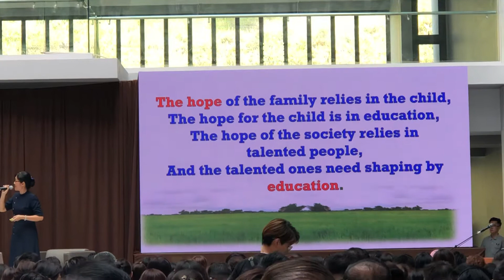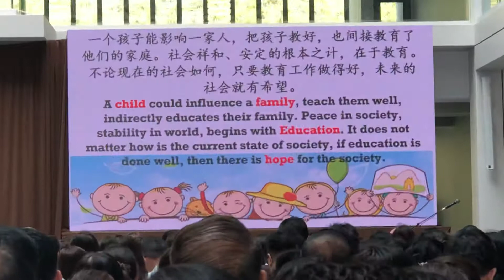教育 教导道理 培育善念 慈济国际学校